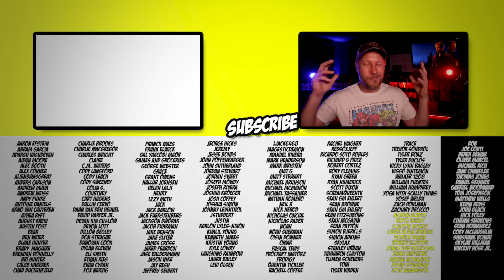The Gray Man (2022) - Movie Review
The latest film from the Russos, The Gray Man, has dropped on Netflix.  Let's talk about it.

Directed by Anthony Russo
Joe Russo
Screenplay by
Joe Russo
Christopher Markus
Stephen McFeely
Based on The Gray Man
by Mark Greaney
Produced by
Anthony Russo
Joe Russo
Joe Roth
Jeff Kirschenbaum
Mike Larocca
Chris Castaldi
Palak Patel
Starring
Ryan Gosling
Chris Evans
Ana de Armas
Jessica Henwick
Regé-Jean Page
Wagner Moura
Julia Butters
Dhanush
Alfre Woodard
Billy Bob Thornton
Cinematography Stephen F. Windon
Edited by
Jeff Groth
Pietro Scalia
Production
companies
AGBO
Roth/Kirschenbaum Films

VIDEO SUMMARYThis video contains Sean Chandler Talks About's  The Gray Man (2022) - Movie Review  the gray man reaction